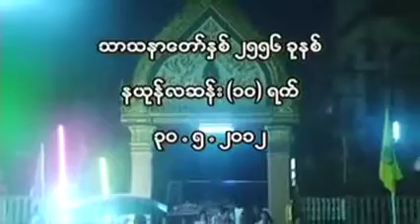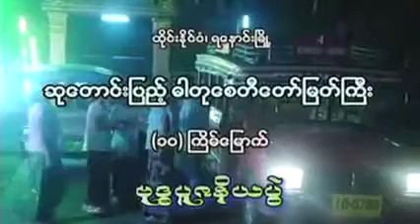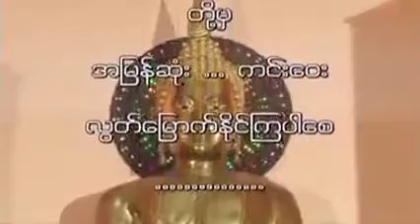သာသနာတည္တဲ့သူ တရားေတာ္ 20120530 ဦးသုမဂၤလ ဒယ္အုိးဆရာေတာ္